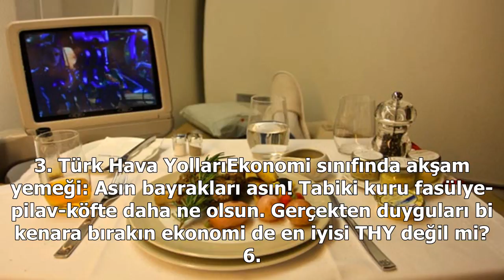Vatan artı - en komik capsler, en komik gifler, eğlenceli testler